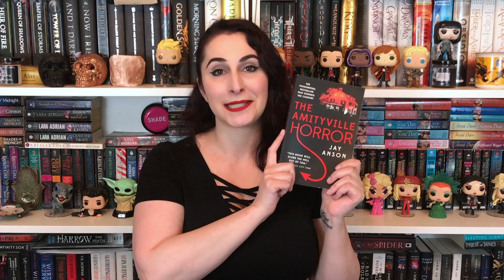The Naughty Librarian: October 2020 TBR List!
A Quick Bite by Lynsay Sands
The Amityville Horror by Jay Anson
Raybearer by Jordan Ifuenko
Cemetery Boys by Aiden Thomas
Blood & Honey by Shelby Mahurin
Dracula by Bram Stoker
Frankenstein by Mary Shelley
Malorie by Josh Malerman
The Shadows by Alex North
The Southern Book Club’s Guide to Slaying Vampires by Grady Hendrix